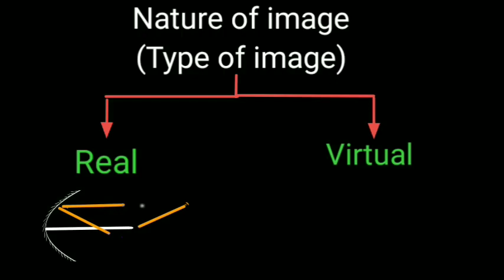Difference between Real and Virtual Image | Chapter 10 | Science | Class 10